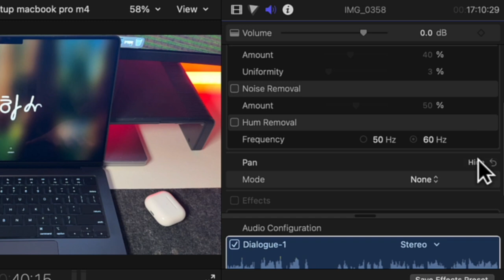Final Cut Pro Noise Removal Feature Missing Fix - Loudness & Hum Removal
In Todays Final Cut Pro tip, I will show you how to get the final cut pro noise removal feature back. If the Final Cut Pro noise removal feature is missing, this is the fix. You will also learn how to get the Hum Removal and Loudness audio options back as well.

From the FCP audio editor, hover your mouse over the Audio Analysis option, and a "Show" option will appear on the far right. Click show, and that will bring back the noise removal feature in FCP. Hum Removal and Loudness will also be back.